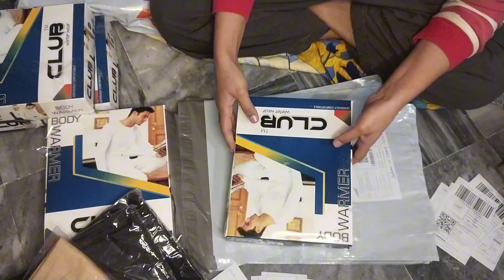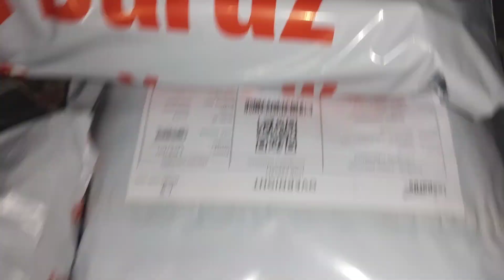Ghar Bethy Lakhon Kmao | How to Earn Money Online